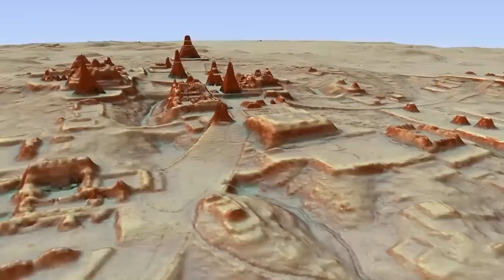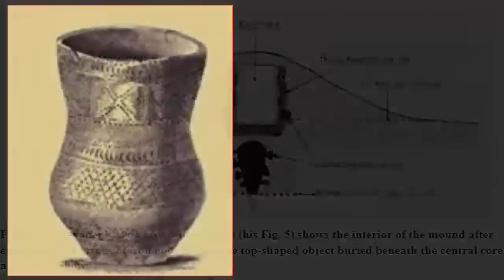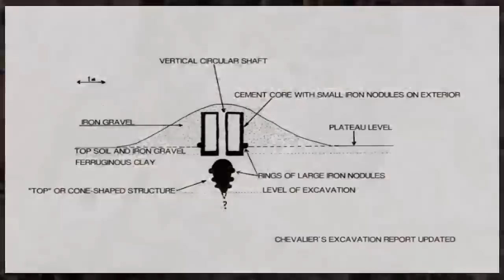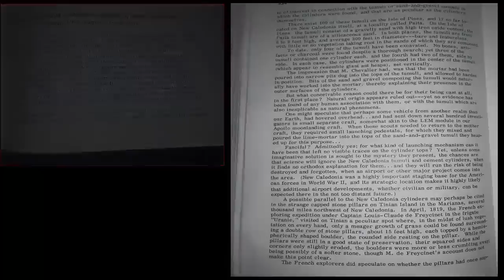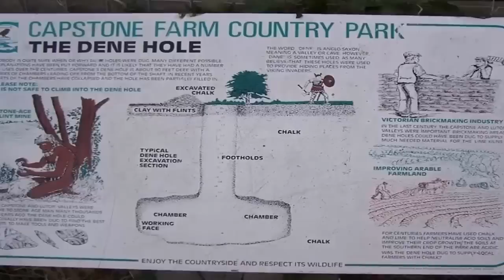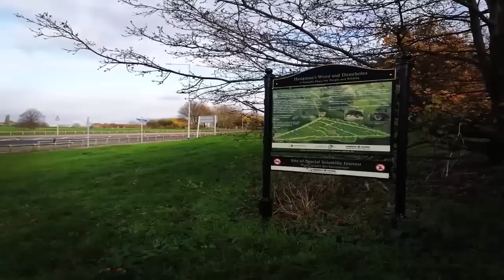10 Million Megalithic Ruins Found In Jungle? 🌳🗿